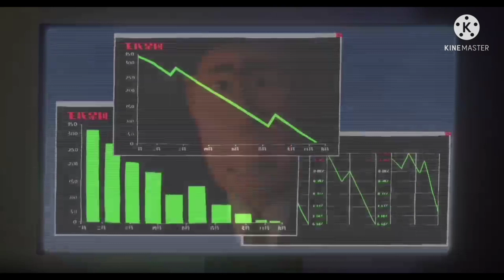Wish Dragon (2021) movie Explained in Hindi/Urdu | Fantasy Film Summarized हिन्दी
Wish Dragon (2021) movie Explained in Hindi/Urdu | Fantasy Film  Summarized
 हिन्दी

Wish Dragon  is an American-Chinese computer-animated film . The plot about the story start with genie-in-a-bottleThe modern-day fairy tale picks up the moral challenges that emerge from the encounter between a boy and a dragon who is able to make wishes come true.